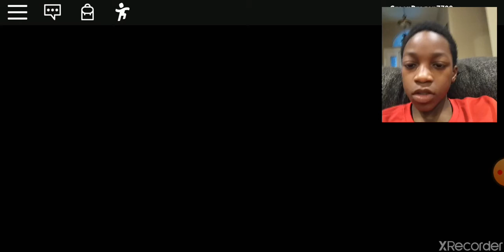Piggy's coming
Let's play piggy